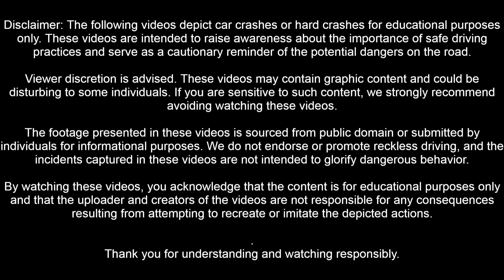(VERY GRAPHIC) Fatal Deadly Car Crash Compilation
(VERY GRAPHIC) Fatal Deadly Car Crash Compilation 18+